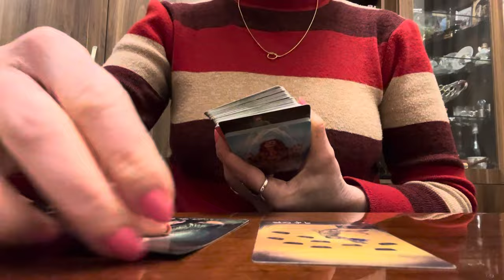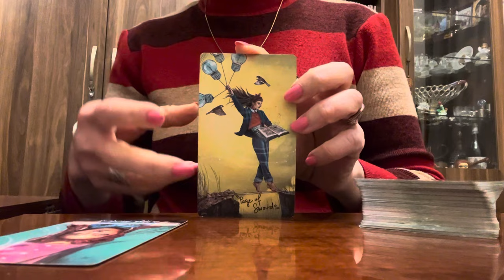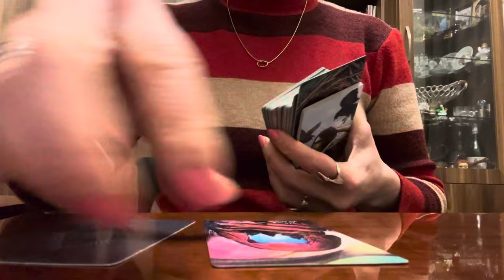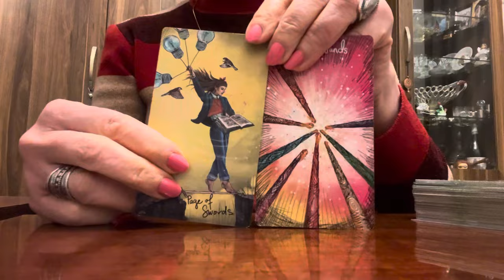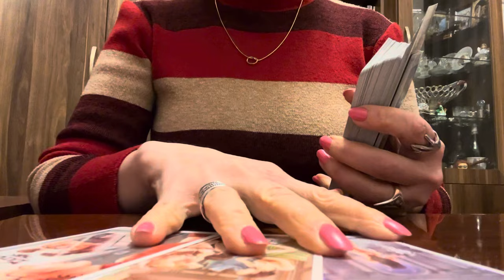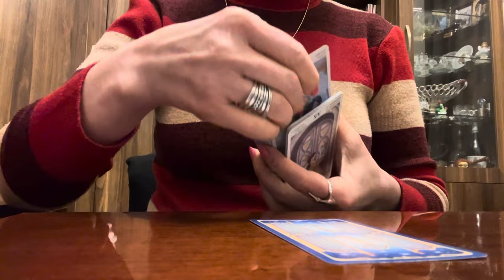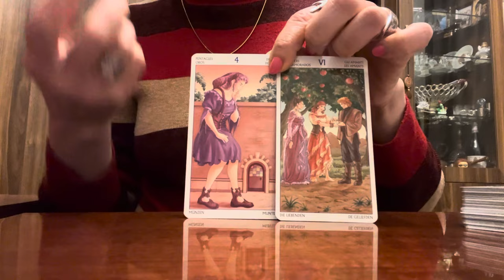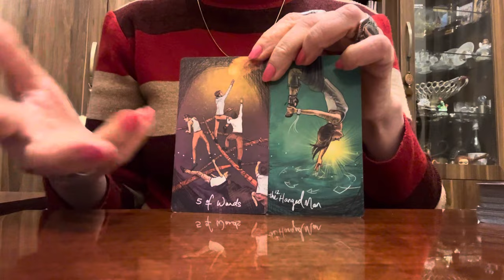საზღვარგარეთ თქვენი დაოჯახების პერსპექტივა! რამდენად ასრულებადია ეს?👩‍❤️‍💋‍👨👀599577343